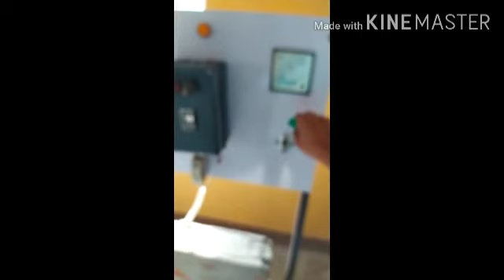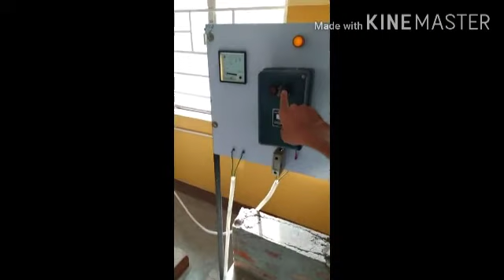Discussion about Capacitor Motor